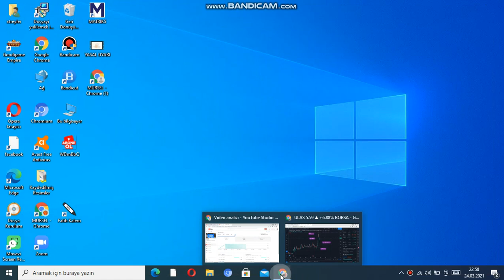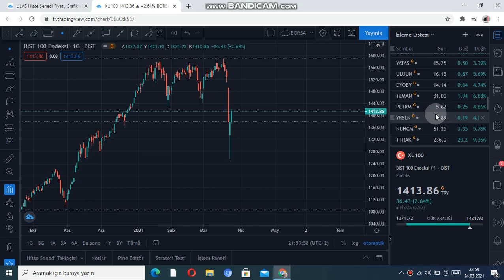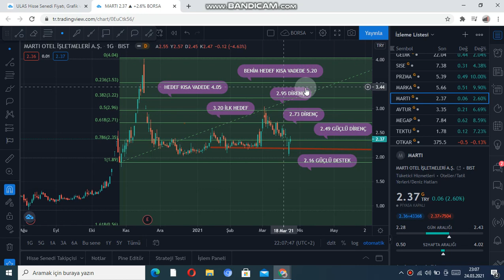MARTI OTEL AŞ- MARTI HİSSE ANALİZİ- TURİZM SEKTÖRÜ- MARTI OTEL İŞLETMELERİ